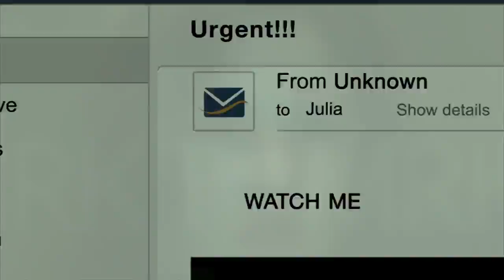Rings 2017 Trailer 2 [HD]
A young woman finds herself on the receiving end of a terrifying curse that threatens to take her life in 7 days.